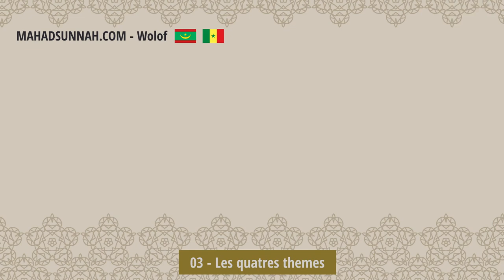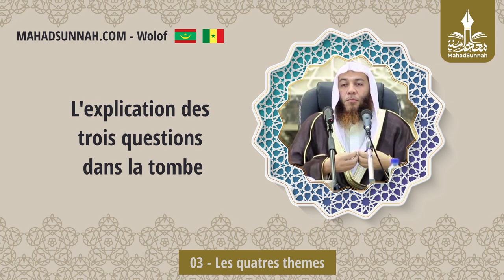03 Les Quatres Themes المسائل الأربع